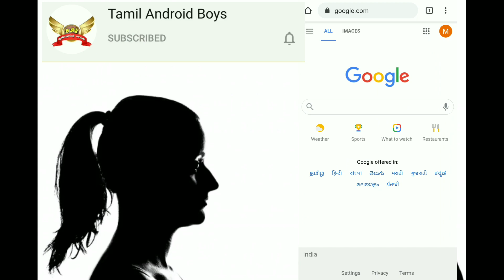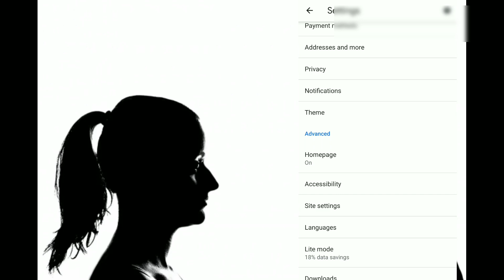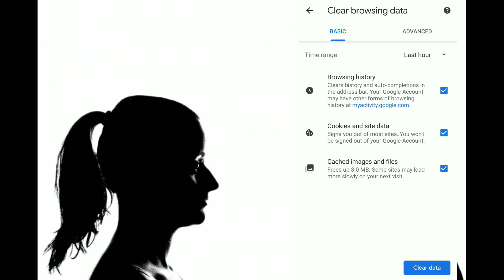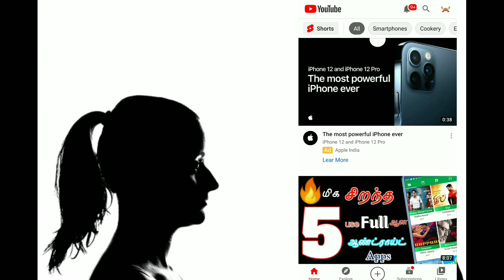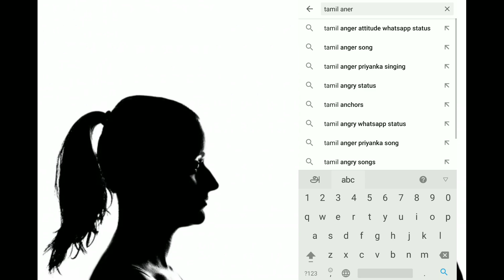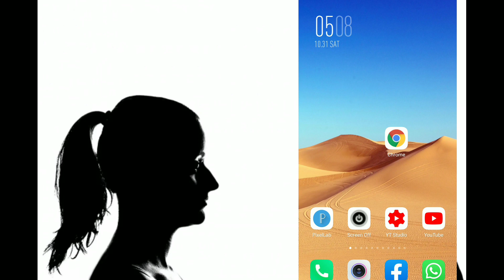phone ல் இருக்கும் இந்த ரகசியம் தெரியுமா? Android Mobile phone Secret Useful Setting in Tamil